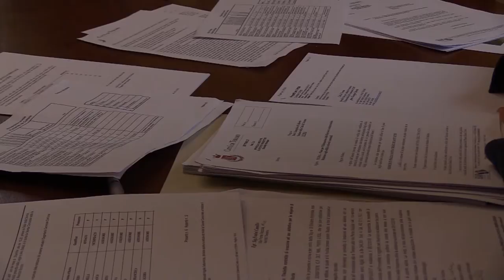D'Alberto: "Abbatteremo le barriere architettoniche nelle scuole"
Il Comune di Teramo fa una ricognizione sulle 26 scuole di sua proprietà e decide di spendere 200 mila euro per l'abbattimento delle barriere architettoniche in queste strutture. Un progetto che sarà coordinato da un "disability manager" e che prevede l'adeguamento o la realizzazione di pedane, scivoli, rampe e servizi igienici accessibili a diversamente abili